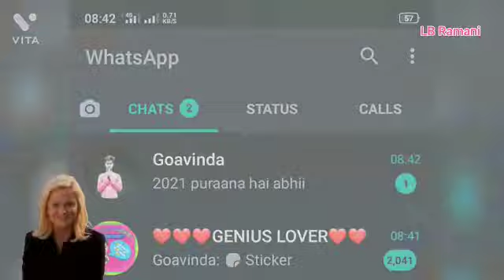जीनियस लवर ग्रुप का चैट्स।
💓💓💓💓जीनियस lover-💓💓💓💓